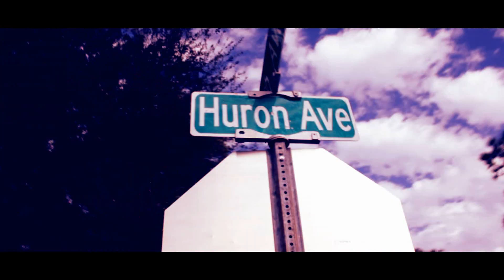Young Bam feat. Young Ike - It's Going Down (Official Video)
Directed By: iAmKiddFresh
KiddFreshStudios / SwaggedOutEnt Inc.
Twitter. @iAmKiddFresh